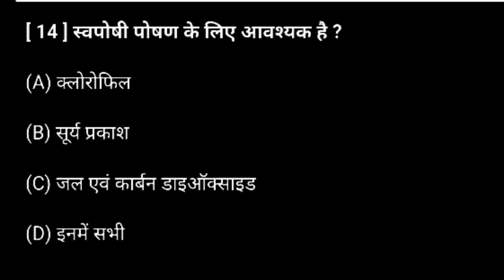स्वपोषी पोषण के लिए क्या आवश्यक है?